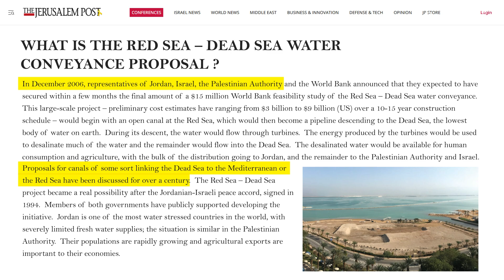When the Dead Sea Dies – The Collapse of an Ancient Wonder! | FYI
When the Dead Sea Dies – The Collapse of an Ancient Wonder

Overview:
Once a timeless marvel of nature, the Dead Sea — the lowest point on Earth — is vanishing before our eyes. Its waters, famous for their salt and buoyancy, are retreating at a shocking pace — over one meter every year. The Jordan River, once its lifeblood, now sends barely a trickle, diverted for human use. Add to that relentless mineral extraction, and what remains is a haunting wasteland of sinkholes and receding shores.

This isn’t just about one dying sea — it’s about humanity’s collective failure to manage water, our most precious resource. The Dead Sea’s decline reflects global patterns of overuse, greed, and neglect. Saving it will require more than engineering — it will demand cooperation, restraint, and respect for nature itself. Because if the Dead Sea dies, it won’t be the only thing we lose.

For Cut the Crap, Knolls, and more UPSC updates – join our Telegram Channel